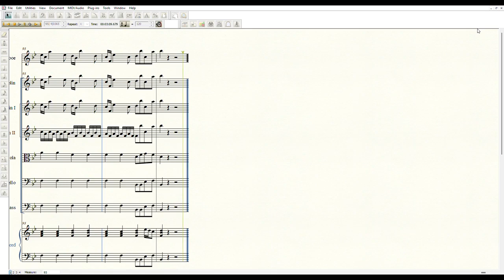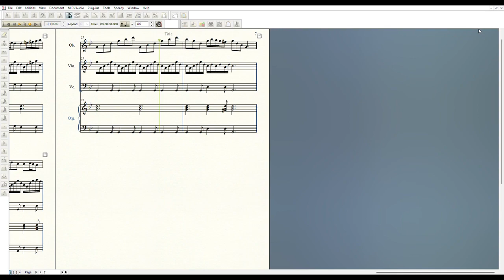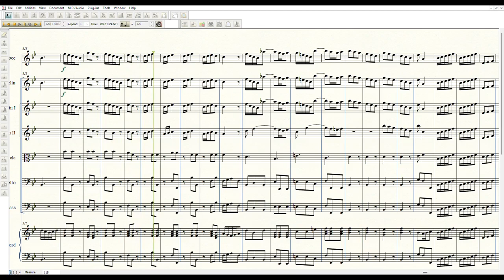Vivaldi - Concerto for Violin and Oboe in B-flat Major, RV 548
I. Allegro  0:00
II. Largo  3:13
III. Allegro  4:48

* 2nd movement was accompanied by positive organ. (Finale doesn't have that sound, unfortunately.)